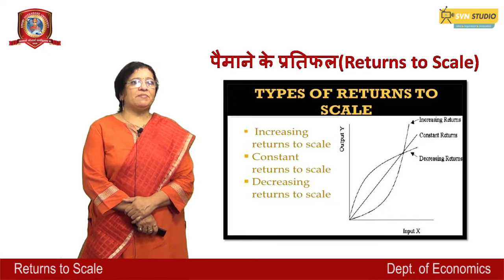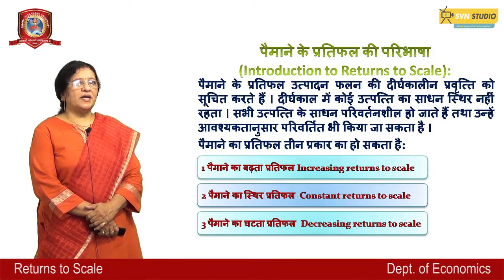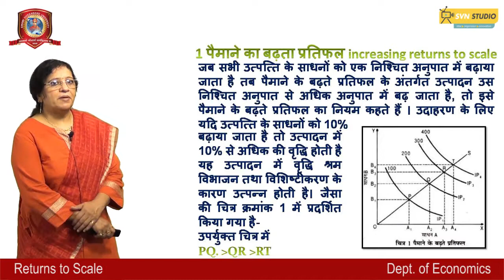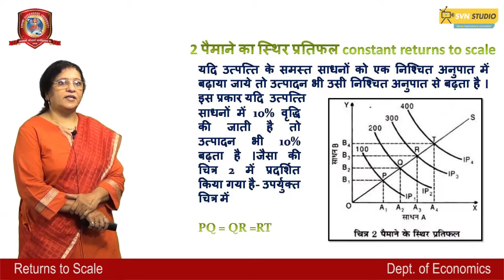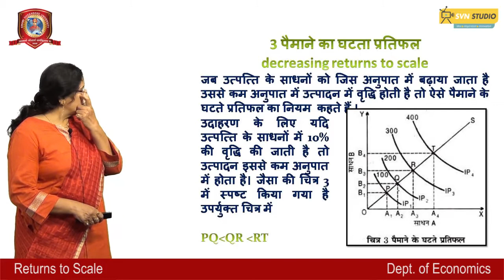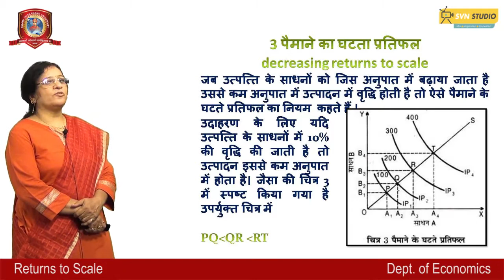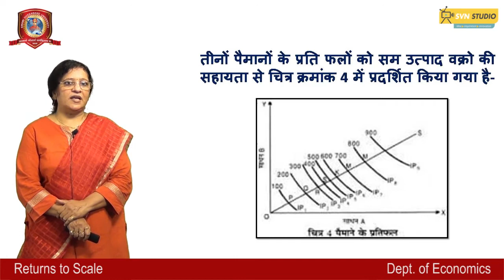Economics | Returns to Scale | Dr. Sunita Jain